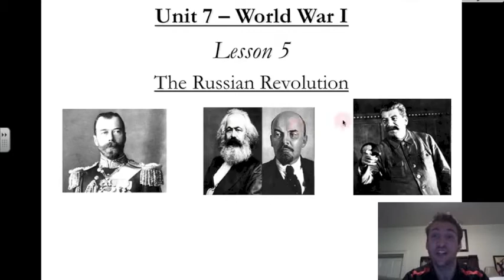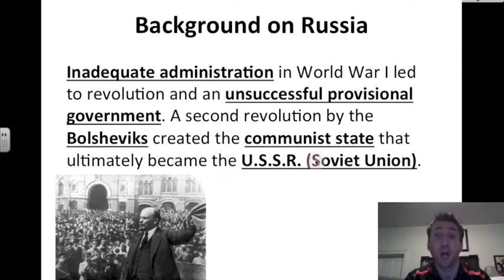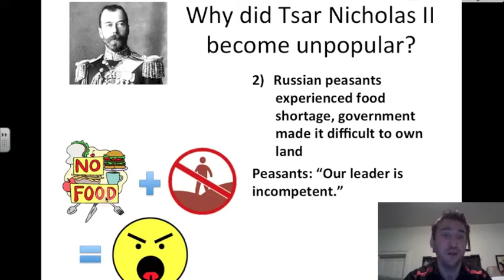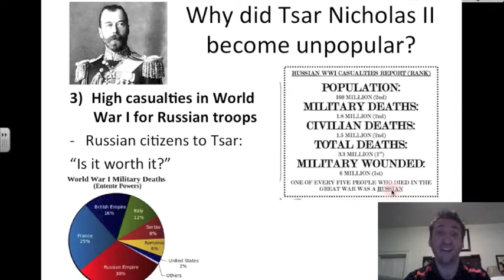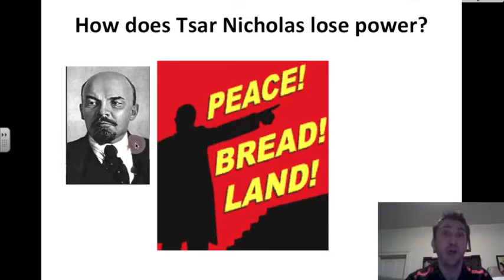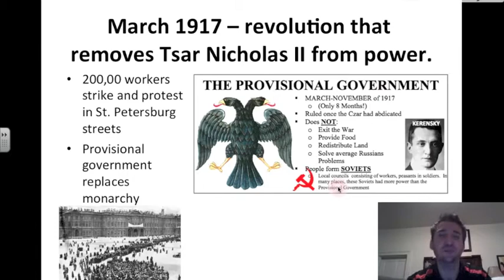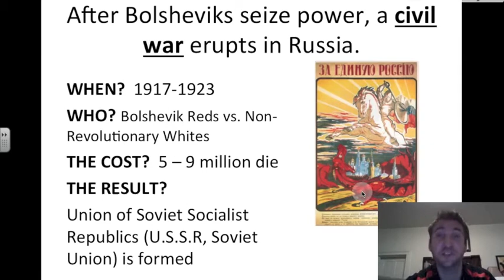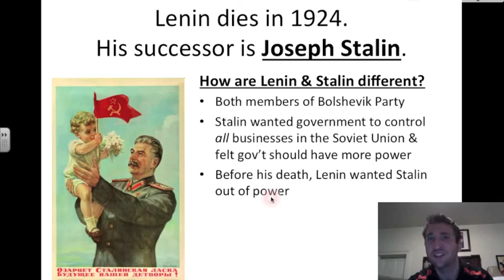WH2 - Unit 4, Lesson 5 - '18-'19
World History II VidNotes video